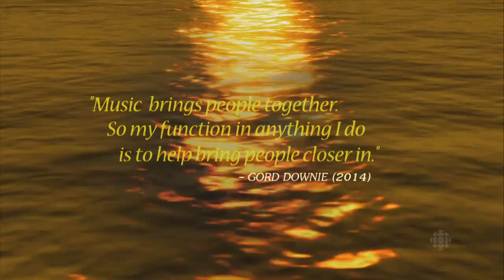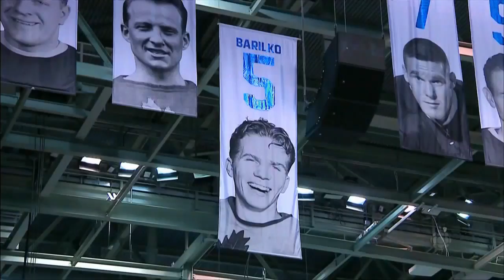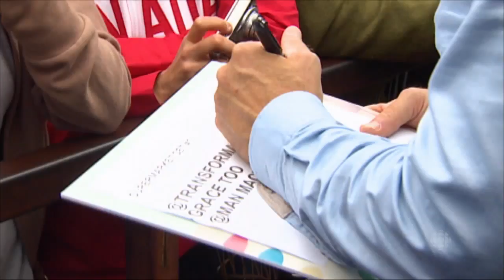October 21, 2017 - Hockey Night in Canada (HNiC) - Opening Montage